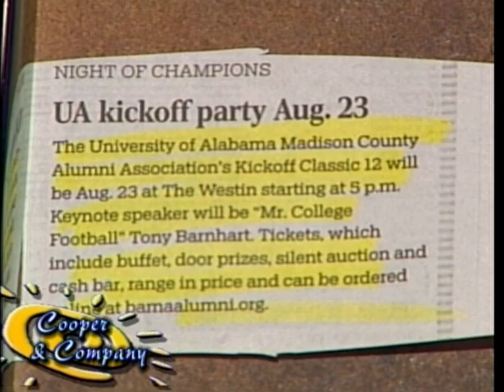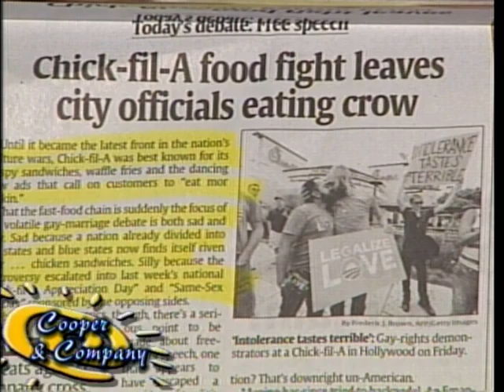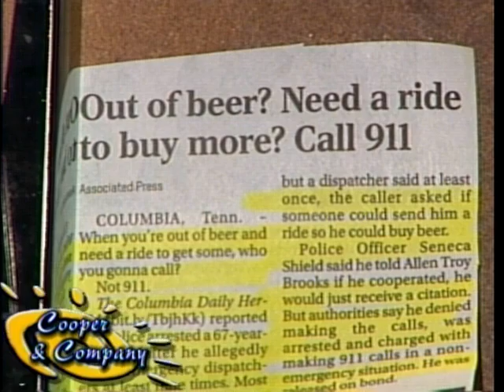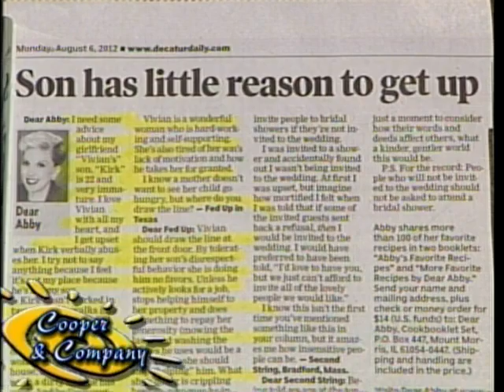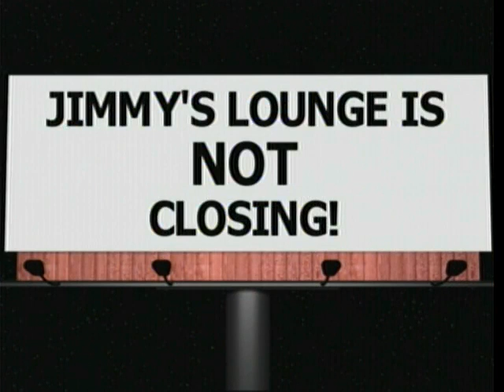Kerry Tang, Tom McAllister Jamie Cooper Gloria Cooper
Kerry Tang, Tom McAllister on Cooper and Company